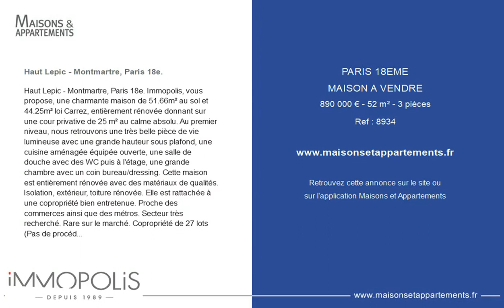PARIS 18ÈME - MAISON A VENDRE - 890 000 € - 52 m² - 3 pièce(s)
Référence : 8934

Haut Lepic - Montmartre, Paris 18e.

Haut Lepic - Montmartre, Paris 18e. Immopolis, vous propose, une charmante maison de 51.66m² au sol et 44.25m² loi Carrez, entièrement rénovée donnant sur une cour privative de 25 m² au calme absolu. Au premier niveau, nous retrouvons une très belle pièce de vie lumineuse avec une grande hauteur sous plafond, une cuisine aménagée équipée ouverte, une salle de douche avec des WC puis à l'étage, une grande chambre avec un coin bureau/dressing. Cette maison est entièrement rénovée avec des matériaux de qualités. Isolation, extérieur, toiture rénovée. Elle est rattachée à une copropriété bien entretenue. Proche des commerces ainsi que des métros. Secteur très recherché. Rare sur le marché. Copropriété de 27 lots (Pas de procédure en cours). Charges annuelles : 1812.00 euros.

Cette annonce vous est proposée par l'agence IMMOPOLIS MARCEL AYME

|2767192|